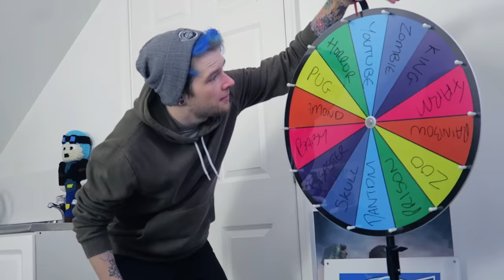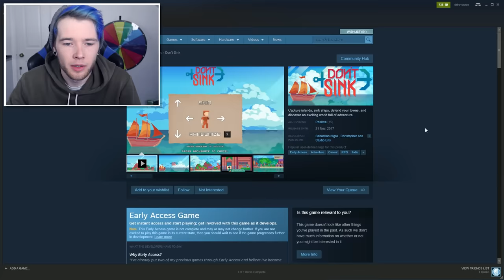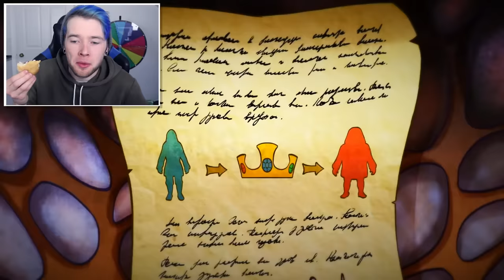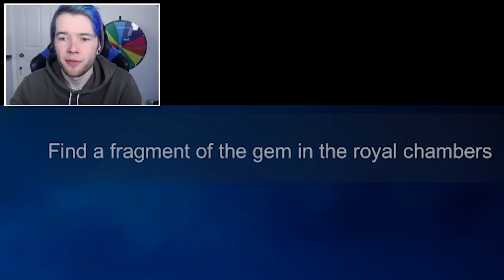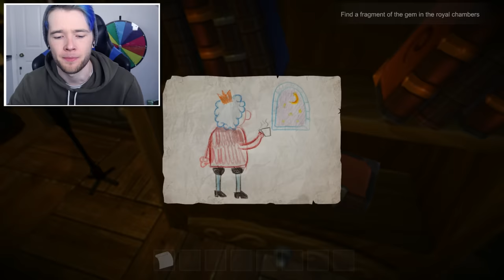I FORGOT ABOUT YOU...!!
i forgot about this guy.. let's see what game it can bring us to playing..